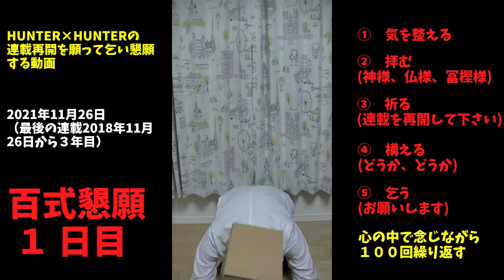百式懇願１日目【HUNTER×HUNTER連載再開を願って】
HUNTER×HUNTERの最後の連載(2018年11月26日)から３年経過しても再開する気配が無いので、お百度参りならぬ、百式懇願で連載再開するまで懇願の乞い行う。